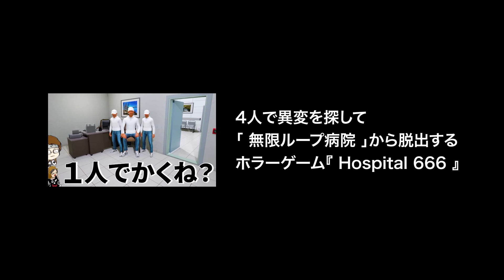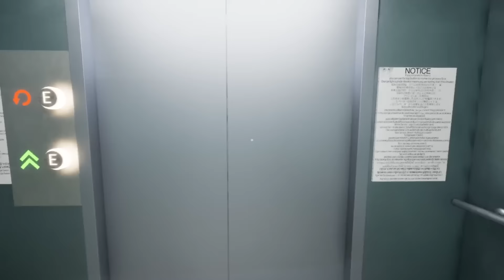【TOP4】ジジイ再び！ボイスチェンジャーでクソガキになるキヨ＆牛沢、正しく使うガッチマン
やんのか？クソガキムーブをするキヨ＆ボイスチェンジャーで大暴れするキヨ
フェーダーのキヨ、犯罪者ボイスの牛沢、お風呂のガッチマン、ガチのレトルト！ボイスチェンジして遊ぶTOP4

▼元動画
4人で異変を探して「 無限ループ病院 」から脱出するホラーゲーム『 Hospital 666 』

4人が絶望した「 異変だらけの病院 」から逃げ出すホラーゲーム『 Hospital 666 』

【4人実況】自分の魂（ソウル）と歩み（ウォーク）ができているか不安なあなたへ

↓中級者向け

↓上級者向け

↓マニア向け